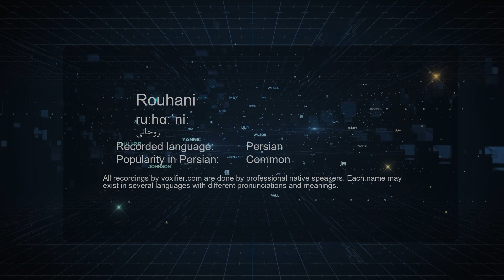How to Pronunce Rouhani (روحانی) in Persian (Farsi) - Voxifier.com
This is the Persian (Farsi) pronunciation, gender, and phonetics recording of the name Rouhani (روحانی). The same name may exist in other languages with different pronunciations.